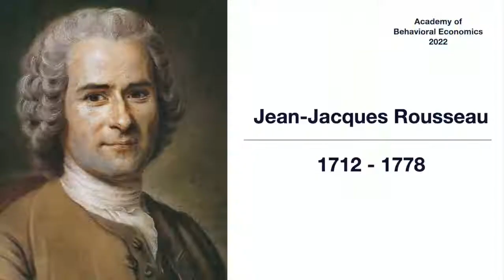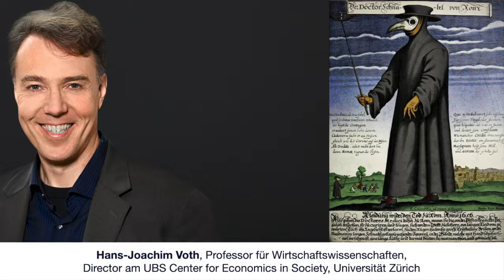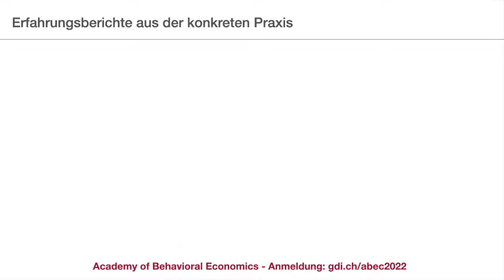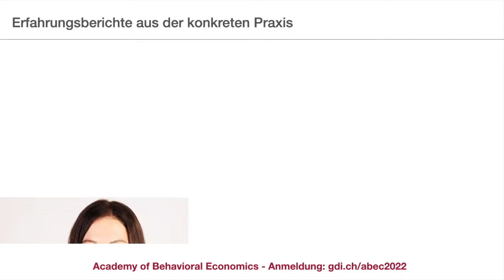Verhaltensökonom Hans Joachim Voth mit klarem Fazit zur Pandemie